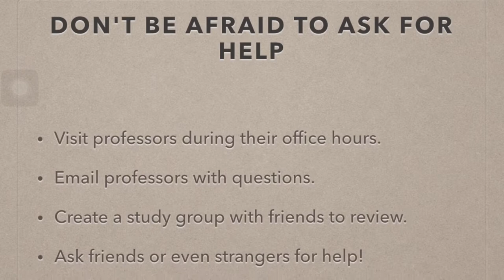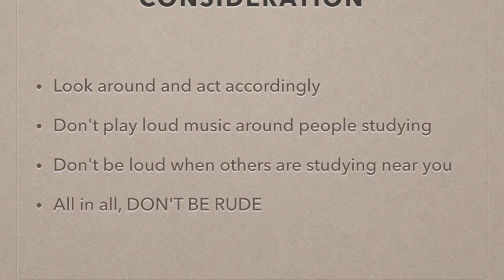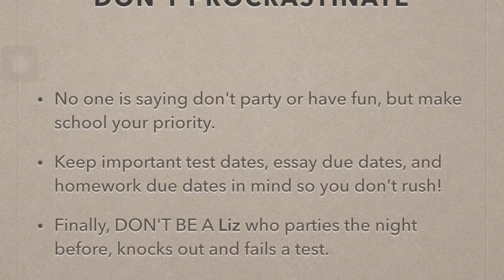SXU Freshmen Survival Guide